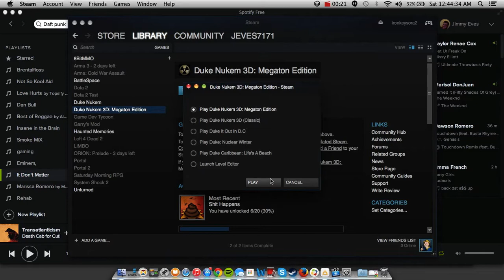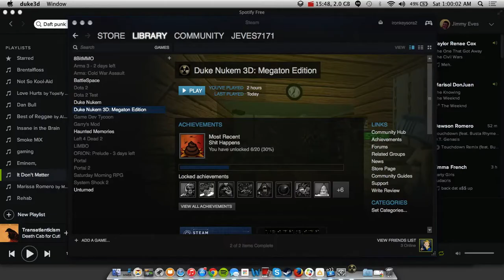Jimmy plays Duke Nukem 3D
Hail to the king, baby!!!